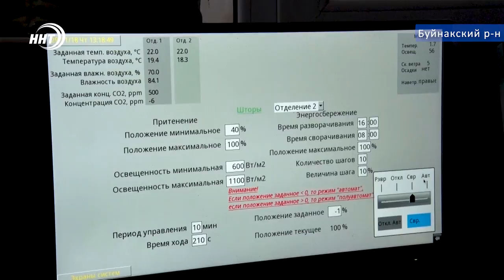Автоматизированная теплица в Буйнакском районе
Хороший урожай овощей можно получить и зимой. А все благодаря развитию тепличного бизнеса. Только в Дагестане, за последние годы их площадь достигла 220 гектаров. Так, недалеко от села Кафыр-Кумух Буйнакского района уже около года функционирует теплица, соответствующая последним европейским стандартам.